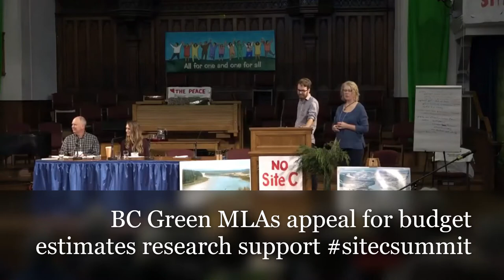BC Green MLAs in solidarity appeal for budget estimates research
In solidarity, BC Green MLAs Sonia Furstenau and Adam Olsen appeal for crowd-sourced research support in preparation for the budget estimates.  We can still save the Peace River valley and uphold the honour of our treaties.  The Site C project still has a very long ways to go.

Your questions will be organized and forwarded to Sonia Furstenau and Adam Olsen for use during Budget estimates to establish that the reasons given by the government to proceed with the project are not credible, the project should be halted now and alternatives brought on stream only when they are needed.

Site C cuts across party lines.  This fact-finding effort is non-partisan.  Individuals of all political persuasions are invited to submit questions.